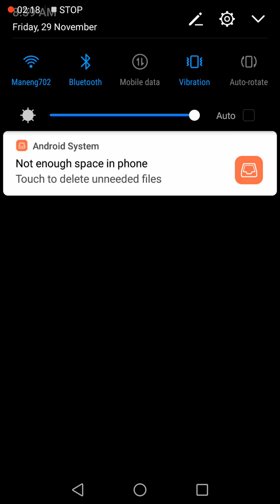Subway surf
Tell us what game you want us to play